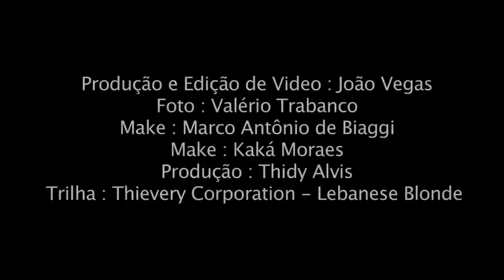Guilherme Guinle é a capa da revista MÁXIMA de outubro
Confira o making of do vídeo da atriz que interpreta Manoela no remake
de Guerra dos Sexos